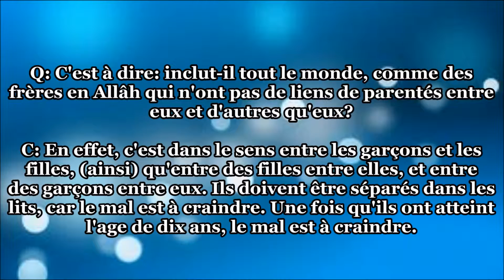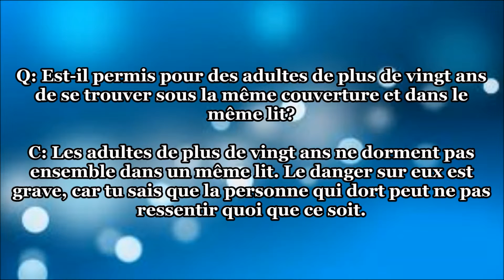Explication du hadith: séparez les dans les lits- Cheikh al Otheymin